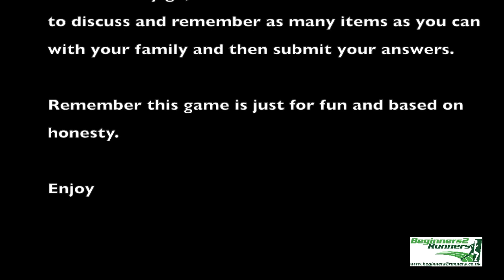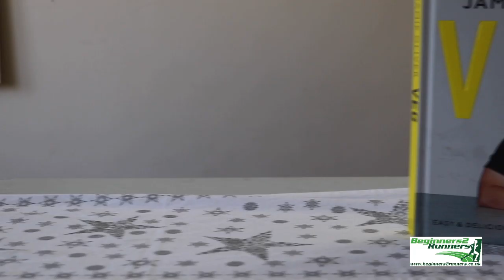How Good is your memory? The results!!!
Beginners2Runners memory game.